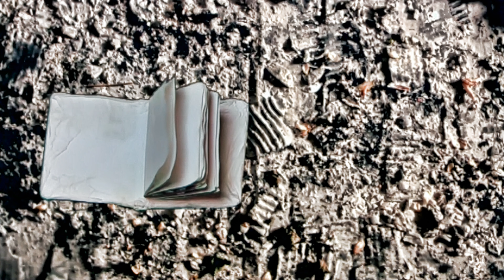Little Paper Dream , Stop-Motion-Film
Award beim Mabig Film Festival 2021 in Augsburg, Publikumspreis bei der Kunstgriffrolle 2020 in Heide/ Holstein.
Die Figuren habe ich mit Draht und Seidenpaper selbst geformt, sowie das Bühnenbild gestaltet.
Mein Mann hat die Figuren animiert, den Film vertont und geschnitten.